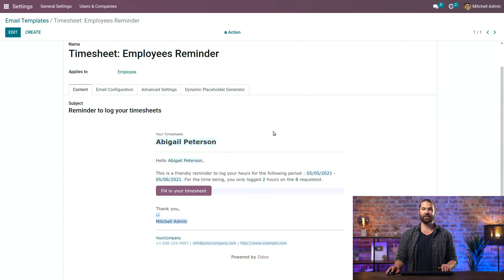[ARCHIVED] Reminders | Odoo Project & Timesheets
In this video, learn how to set up automatic reminders for yourself and your employees to fill in timesheets.